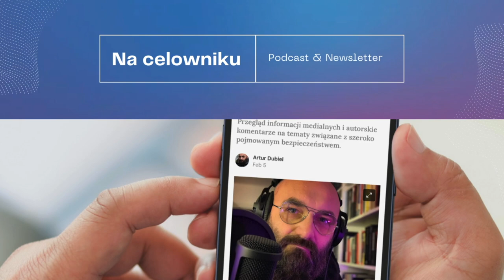#130 Herman & Dubiel - Smutni Panowie Dwaj (vol. 14)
Gospodarzami i rozmówcami 130. odcinka podcastu “Na celowniku” a jednocześnie 14. odcinka serii “Smutni Panowie Dwaj” są kpt. ABW Piotr Herman (⁠⁠Szpiegul.pl⁠⁠ / Okiem Służb Specjalnych) i Artur Dubiel (Uniwersytet WSB Merito / "Na celowniku" - Podcast & Newsletter).

W 45 minutowej rozmowie usłyszeć można o:
 - ujawnionej instrukcji rosyjskiej Służby Wywiadu Zagranicznego,
 - co nowego się z niej dowiedzieliśmy,
 - planowanych atakach, sabotażach i dywersjach w Europie,
 - prywatnych korporacjach bezpieczeństwa,
 - korporacjach vs. państwa narodowe,
 - przywileju pracy i jej robotyzacji.

Do usłyszenia
Na celowniku